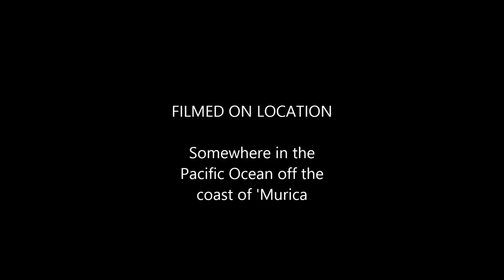Salty Seamen Ep 1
The first episode of many saltwater adventures from the makers of "Secret Sloughs" and "Unknown Riverzz." We love fishing, and that's what this video is about.